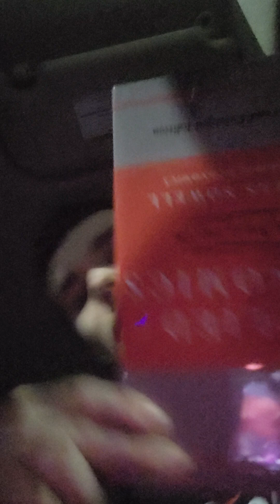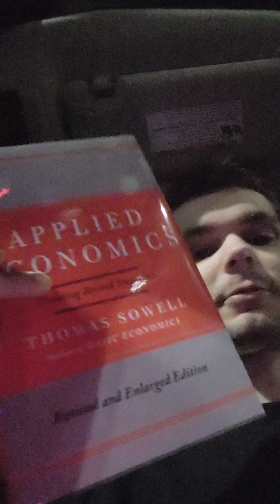the circle of shame of dermatillomania